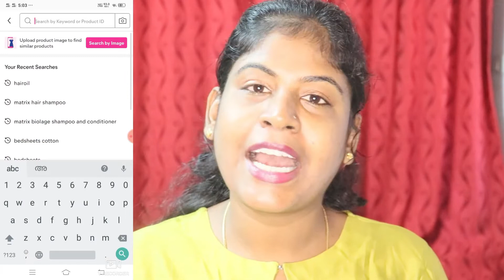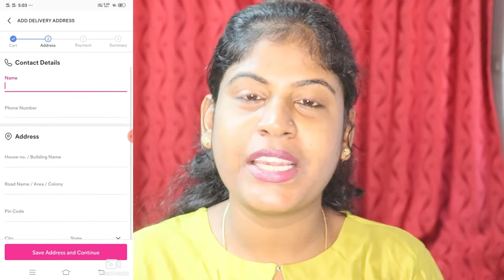💃✅💯Hair drier@Rs.240/-|ചീപ്പ് വിലയിൽ വാങ്ങിയ Skin & Hair സാദനങ്ങൾ|Meesho haul part 1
PRODUCT CODES 👇
1 - Nova Hair Dryer : 20845753
2 - Biolage Shampoo & Conditioner : 27489298
3 - Eyeshadow Palette : 22671423